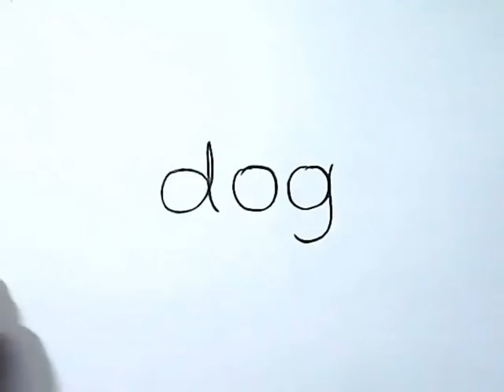How to draw a Monkey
Welcome to DIY A to Z Channel.
This DIY video contains how to draw a Monkeyface. It illustrates the step by step to draw the cute face of a Monkey from the word "dog".
Try this by following this DIY video.